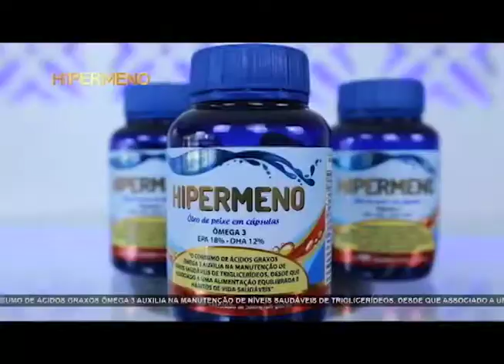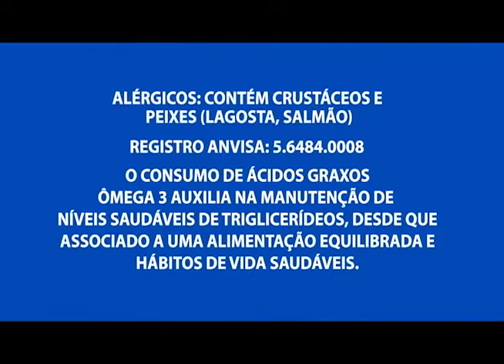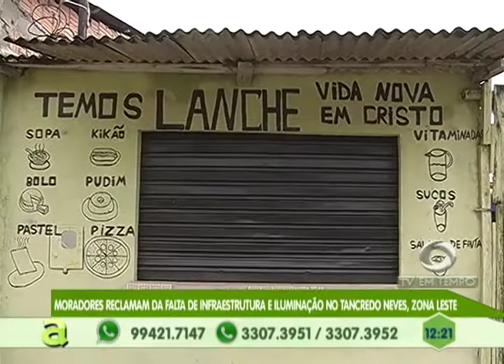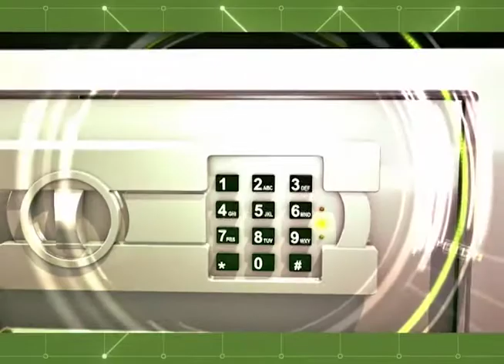2 homens são presos suspeitos de fazer uma família refém durante assalto na zona norte de Manaus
04º BLOCO AGORA 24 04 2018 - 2 homens são presos suspeitos de fazer uma família refém durante assalto na zona norte de Manaus